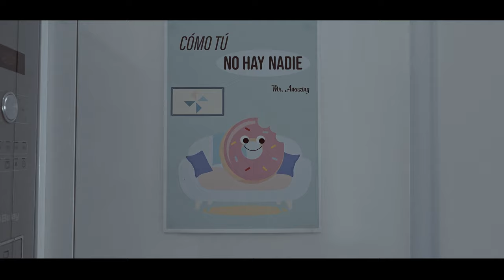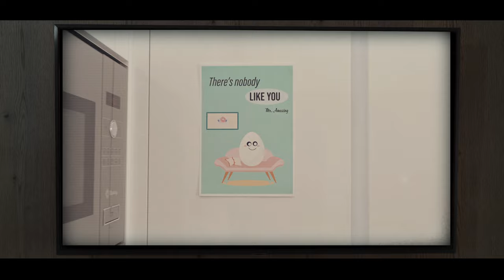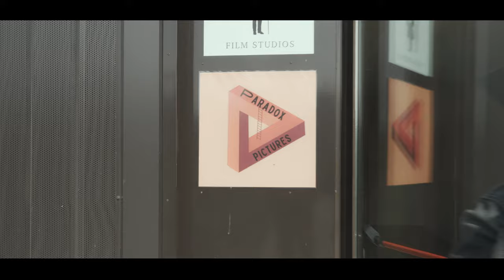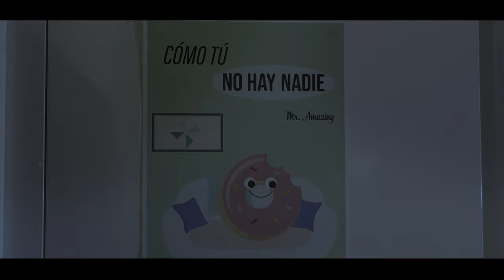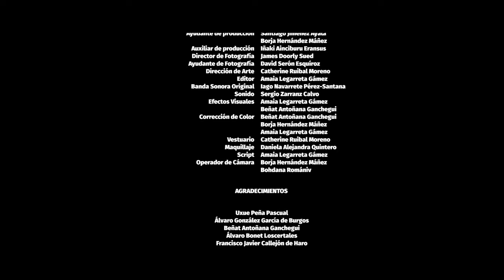OnScreen - Cortometraje - Short Film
(ENG) - Jorge works at Consolidated Life, one of the largest insurers in the world. He lives alone, he doesn’t need much. He’s content with a couple of subscriptions to Netflix and Spotify. He lives a bumper, unstuck life. However, everything changes with the release of a new TV series: On Screen. To your surprise, the program replicates your day to day millimetrically. Every step, gesture and conversation is copied from the series.

Jorge is one more bee of the corporate honeycomb. She thinks she’s the child of her boss’s eyes, but she’s nothing but employee 861. “Like you there is no one”, he repeats day and day too. Watching her life replicated on a TV series will shatter her convictions and, above all, will call into question the question of her identity.

Who is behind all this?. . .

Screenwriter and direction: Borja Hernández Máñez
Production: Saioa Larrasoaña Oneca
Address number: Santiago Jiménez Ayala
DOP: James Doorly Sued
Camera: Bohdana Romaniv
Art direction: Catherine Ruibal Moreno
Sound: Sergio Zarranz Calvo
Editing and VFX: Amaia Legarreta Gámez

Ward. . .

Eder Marcos Fernandez
Unai Arrieta Aguirrezabala
Pelayo Serrano Martinez
Alejandro Mendoza Adam
Pablo Cacho Island

(ESP) - Jorge trabaja en la Consolidated Life, una de las aseguradoras más grandes del mundo. Vive solo, no le hace falta demasiado. Se contenta con un par de suscripciones a Netflix y Spotify. Lleva una vida anodina y sin sobresaltos. Sin embargo, todo cambia con el estreno de una nueva serie de televisión: On Screen. Para su sorpresa, el programa replica milimétricamente su día a día. Cada paso, gesto y conversación aparece calcado en la serie.

Jorge es una abeja más del panal corporativo. Cree que es la niña de los ojos de su jefe, pero no es más que el empleado 861. “Como tú no hay nadie”, se repite día sí y día también. Ver su vida replicada en una serie de televisión echará abajo sus convicciones y, sobre todo, pondrá en duda la cuestión de su identidad.

¿Quién está detrás de todo esto?...

Guion y dirección: Borja Hernández Máñez
Producción: Saioa Larrasoaña Oneca
Ayte de dirección: Santiago Jiménez Ayala
Cámara: Bohdana Romániv
Dirección de arte: Catherine Ruibal Moreno
Sonido: Sergio Zarranz Calvo
Montaje y VFX: Amaia Legarreta Gámez

Reparto...

Eder Marcos Fernández
Unai Arrieta Aguirrezabala
Pelayo Serrano Martínez
Alejandro Mendoza Adán
Pablo Cacho Isla